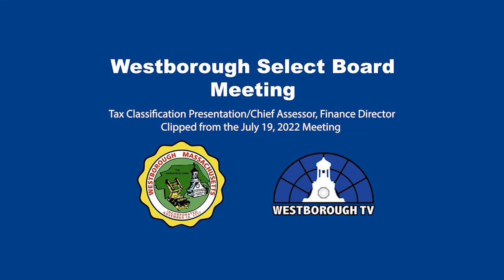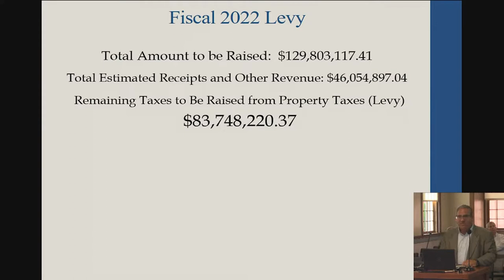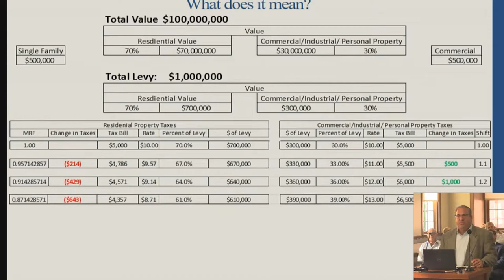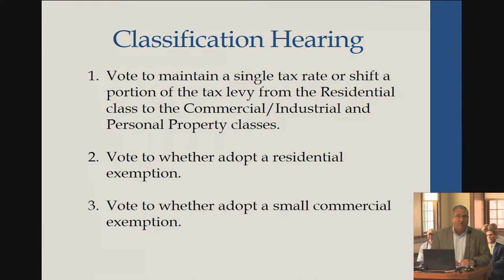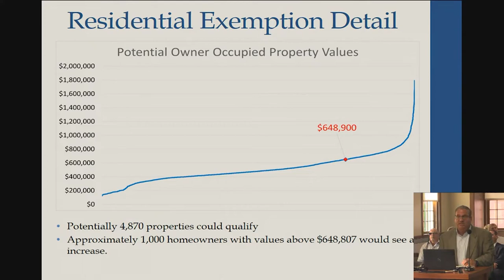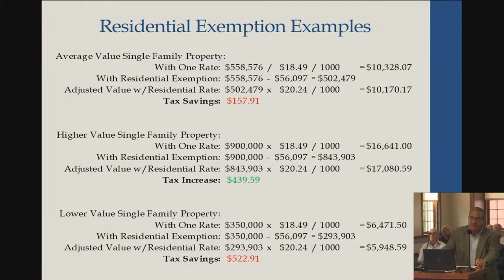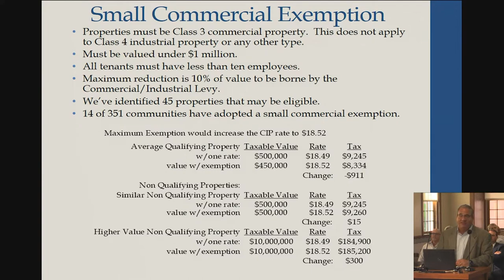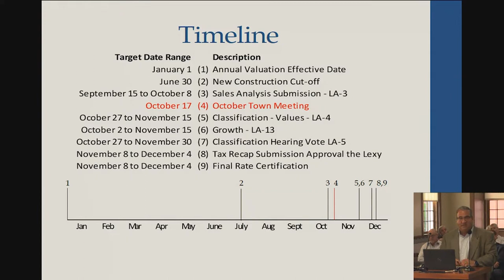Tax Classification Presentation - Chief Assessor, Finance Director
This clip is from the July 19, 2022 Westborough Select Board meeting (second agenda item).